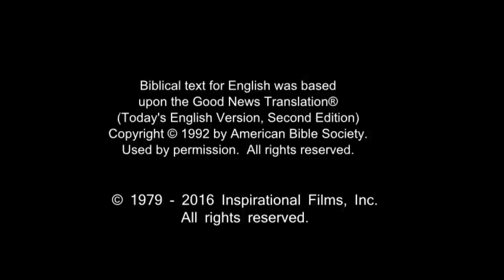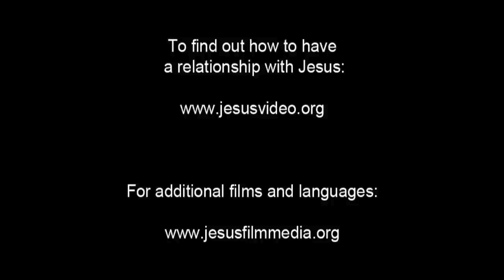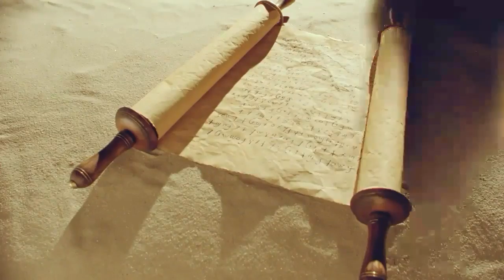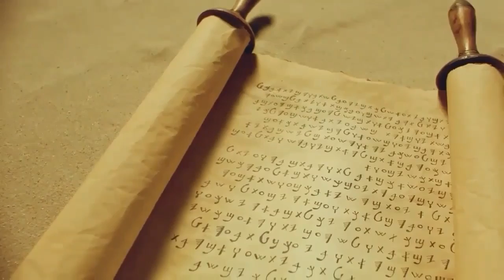French Life Saving Message! Jesus! Jesus! Jesus Save me! Risen Jesus Saves!(85)